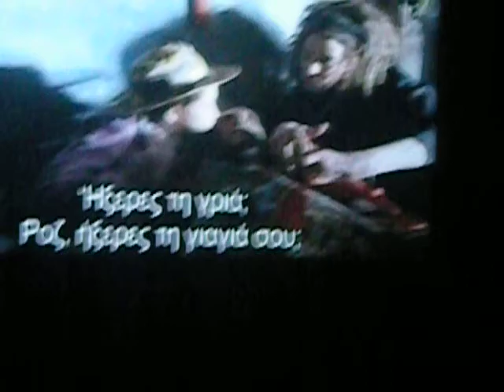Horor film u Greece 2013 CZK "MASUKA"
lose je snimano, zbog prevelikog smejanja..

film se zove "U Grckoj Greece"

Title by: Dalibor Simic
Camera by: Nemanja Radojkovic
i ostali clanovi nebitne produkcije: Natasa Lazarevic, Marko Bozic, Nikola (e da ga jebem, pojma nemam kako se preziva.. :D )